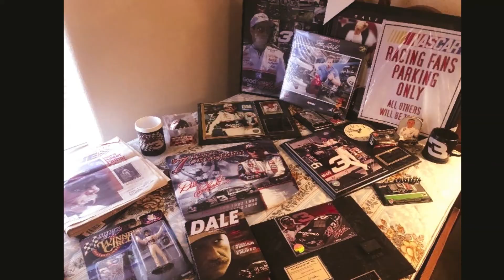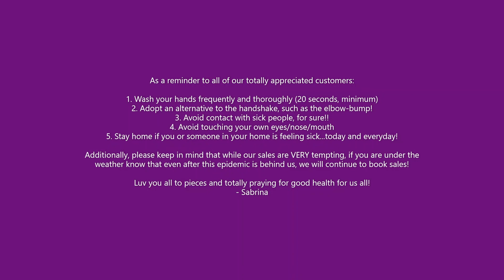Finders Keepers Estate Services March 20th Hemet Estate Sale!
Hemet Estate Sale!

Address: Hemet, Ca 92544 (Address will be updated)
Date: March 20th & 21st 2020 (FRI/SAT)
Time: Friday: 8:00 am - 2:00 pm Saturday: 8:00 am - 1:00pm (Details ⬇️⬇️⬇️)

Finders Keepers Estate Services will be conducting an exclusive estate sale in Hemet. This sale features a very large collection of glassware to include Fenton, Northwoods--just to name a few. The home is decorated with some very nice antiques fused with contemporary furnishings. There is a little of everything in this estate. Looking forward to staging so that we can upload photos.

IMPORTANT Coronavirus Alert: Due to the recent State & County directive to reduce the spread of the virus, Finders Keepers Estate Services will be limiting access to this week's estate sale to only 10 people in the home at any given time and 6' distance from each other while standing in line. All others are to remain in their cars until they are asked to come stand in line. Again, ONLY TEN inline at a time AND 6’ apart. Please leave your children at home and anyone over 60, as they are considered vulnerable to this virus. Please note that...